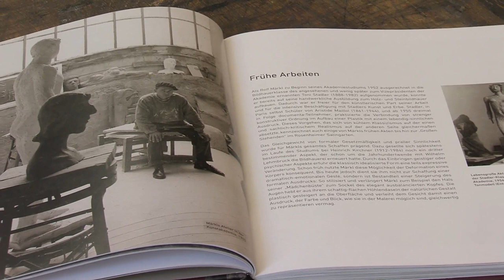Zeitzeugen Interview Rolf Märkl (Kurzversion)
*20. März 1931.
Rolf Märkl ist gebürtiger Rosenheimer. Der Bildhauer, Grafiker und Maler setzt mit seinen Kunstwerken Akzente im Stadtbild. Aufmerksam verfolgt er seit Jahrzehnten die städtebauliche Entwicklung und tritt immer wieder als engagierter Mahner für den Erhalt historischer Gebäude auf.
Als Kunstpädagoge prägt er ganze Schülergenerationen. Für seine vielfältigen Leistungen erhielt er 1986 den Kulturpreis der Stadt Rosenheim und 2012 den Kulturpreis des Bezirks Oberbayern.

Interview am 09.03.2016 mit Dr. Evelyn Frick.